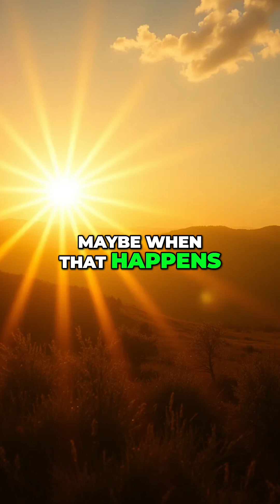Energy, Compute, & Chips: The Future Explained. Prosthetics to NFL Footballs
Quantum computing and AI might help us capture the sun's energy, but in the meantime, computer chips are everywhere. Even footballs now have chips for electronic measurements!